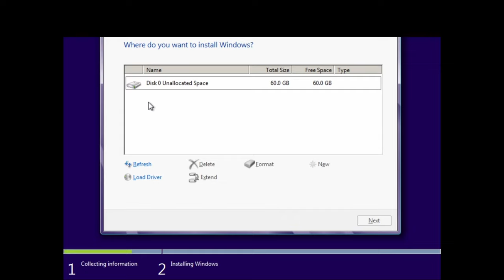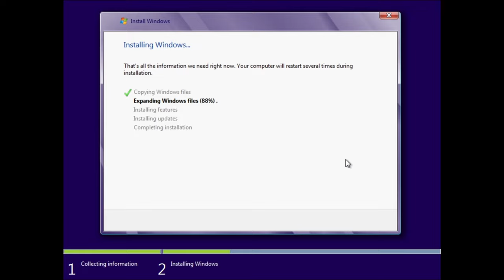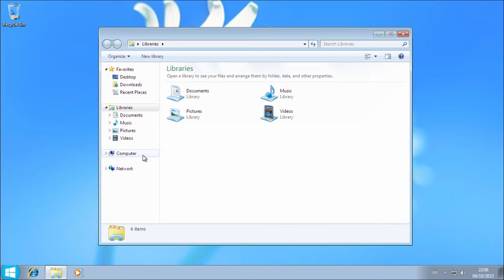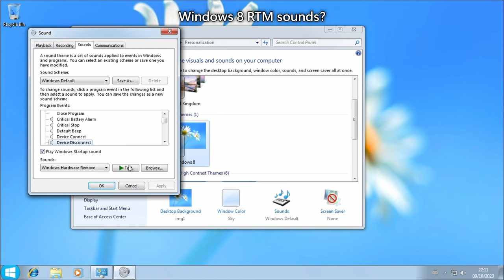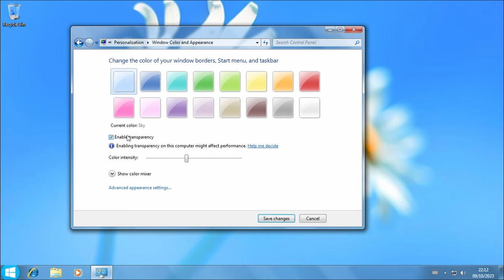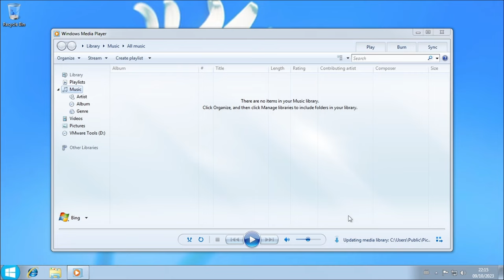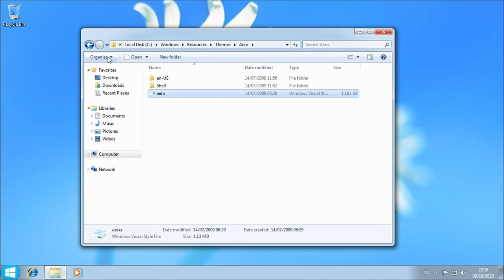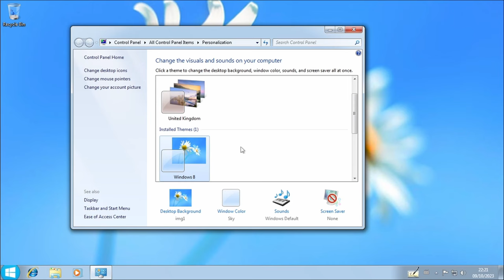This Windows 8 Beta Faking Attempt is So Poor That No One Can Fall For It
So a user uploaded material claimed to be a Windows 8 build between 8090 and 8095 and shared it to r/WindowsBetas. Several reviews pointed out why is this a fake. This fake attempt is also so weird... let's deep dive into this.

Sharpest Knives - Windows彡96